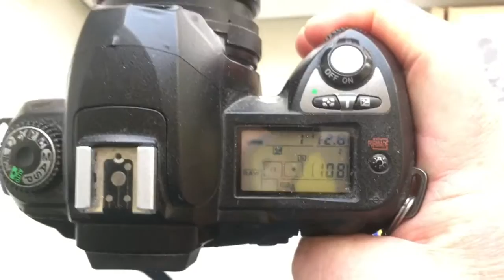For Gaston J.3.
Nikon programmed chip dandelions. 7pcs 45mm/f2.8(default value).